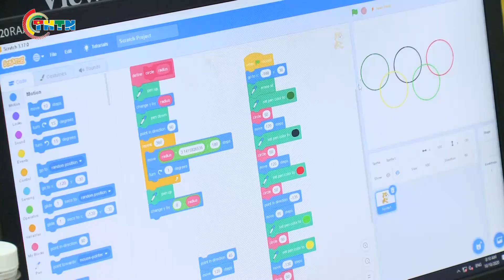CHUYỂN ĐỘNG I Khai mạc Hội thi Tin học trẻ toàn quốc lần thứ XXVI – 2020, khu vực miền Bắc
Hội thi đã góp phần thiết thực vào việc phát triển nguồn nhân lực chất lượng cao trong lĩnh vực công nghệ thông tin cho đất nước.
Video do Truyền hình Thanh niên sản xuất, đăng tải tại các kênh truyền thông thông tin liên quan của Truyền hình Thanh niên.
Xem các video clip hay khác trong chuyên mục Chuyển động tại:
Xem các video hấp dẫn trong các chuyên mục khác:
Địa chỉ: 62 Bà Triệu, Hoàn Kiếm, Hà Nội